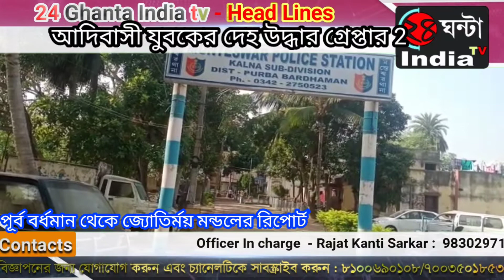।।মন্তেশ্বরে ক্যানেলের পাড় থেকে আদিবাসী যুবকের দেহ উদ্ধার, ঘটনায় গ্রেপ্তার মহিলাসহ দুই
মন্তেশ্বর ব্লকে বনপুর গ্রামের ক্যানেল পাড় থেকে  গতকাল বুধবার দুপুরেএক যুবকের দেহ উদ্ধার করেছেন মন্তেশ্বর থানার পুলিশ।   উদ্ধার মৃত ফিলিমেন হাঁসদা নামে ওই  যুবক  মন্তেশ্বর ব্লকের জামনা অঞ্চলের শিয়ালমারা গ্রামের বাসিন্দা। এই ঘটনায় পুলিশ এক মহিলাসহ দুইজনকে  গত কাল বুধবার গ্রেফতার করেছে। পুলিশ জানায়,  ধৃতরা হইল , সাইমন হাঁসদা    ও আরতি মুর্মু  । দুই জনই ভিন এলাকা থেকে বোরো ধান কাটার কাজে এসেছিল মন্তেশ্বর ব্লকে বনপুর গ্রামে। আজ ধৃতদের কালনা মহকুমা আদালতে পাঠানো হয়।
 মৃত ফিলিমেন হাঁসদা কেও আজ  ময়না তদন্তের কালনা মহকুমা হাসপাতালে পাঠানো হয়।